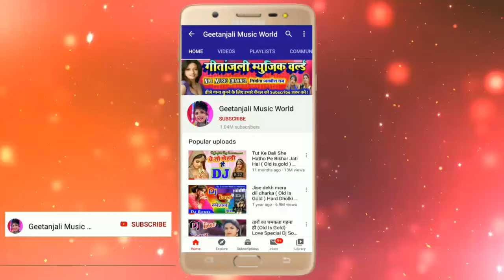Awadhesh premi ka Dj Song || Kamriya Lachke Re 2 || कमरिया लचके रे ||Harishankar Premi-Awdhesh premi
🔉Song :- Kamriya Lachke Re
🎤Lyrics :- Deepak Dipu
🎤Singer :- Harishankar Premi
💻 Nirmata Nirdeshk :- Jagdish Raj

► Digital Manager :- Geetanjali Music World